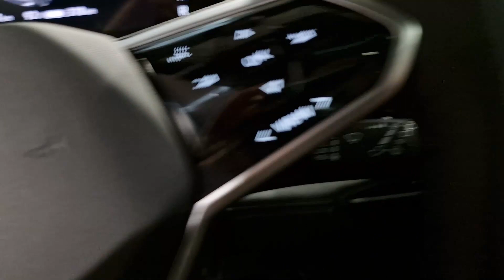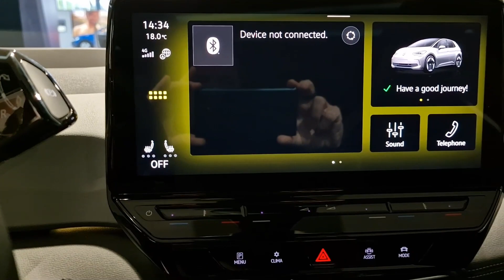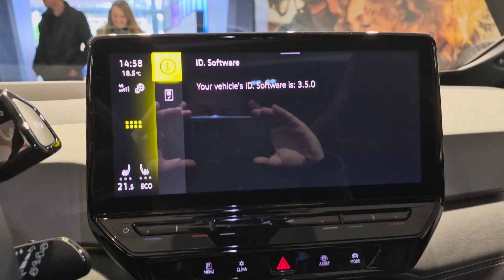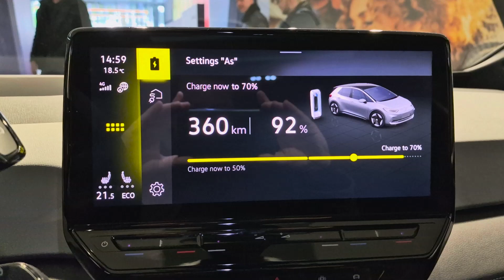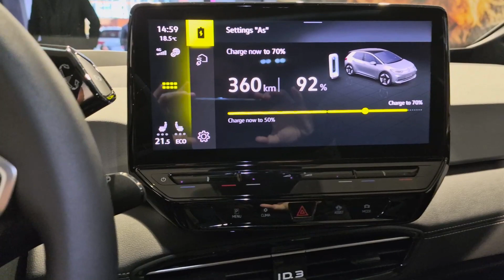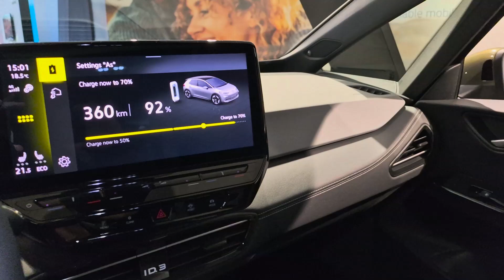ID3 Facelift in der Autostadt in Wolfsburg !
Sorry, der erste Upload ging in die Hose, nun aber der "neue" ID3 !

Heute zeige ich euch etwas über das ID3 Facelift.